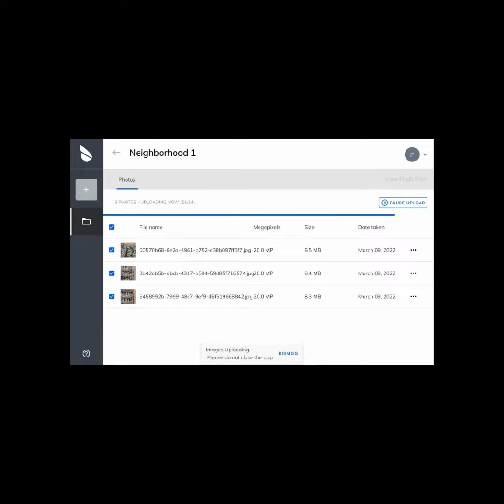Mapware Fly Intro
Introducing a new flight planning and mapping app from Mapware.